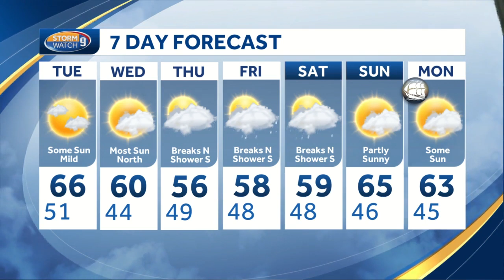Watch: Dry, mild day before main rain possible